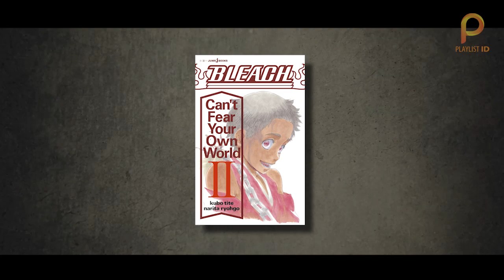Mengerikan!! Wujud Sebenarnya Zanpakuto Ikomikidomoe [CFYOW II : Chapter 10 s/d 11]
Review Light Novel Bleach "Can't Fear Your Own World" Jilid II : Chapter 10 s/d 11
(Seri Novel melanjutkan cerita Bleach setelah manga chapter 684)

CLUE :
- Invasi Kota Karakura
- Munculnya lawan baru Organisasi Agama Xcution
- Pertempuran di Kota Karakura
- Hisagi vs Aura Michibane
- Grimmjow vs Luppi Antenor
- Munculnya Hikone di tengah pertarungan Arrancar
- Tokinada di grebek Klan Onmitsukido

Enjoy MaBro!!

CREDIT IN THIS VIDEO
Novel : Bleach
Author : Ryogo Narita & Tite Kubo
Source Fan Art : DevianArt
Source Novel : wattped.com & Fanspage FB Bleach Indonesia